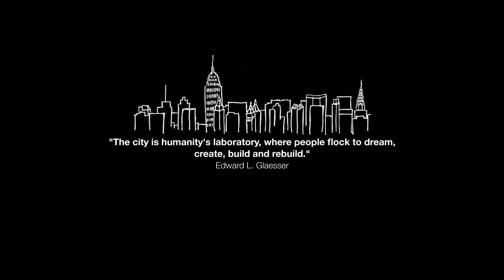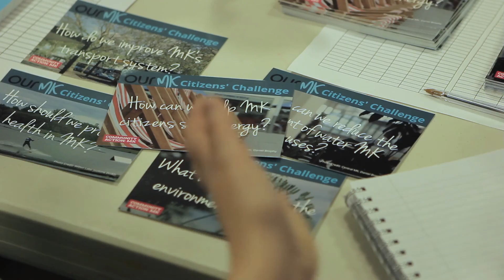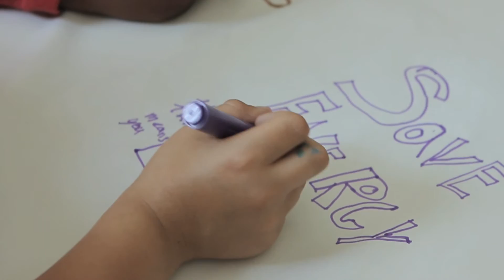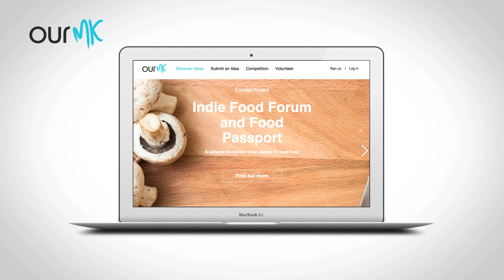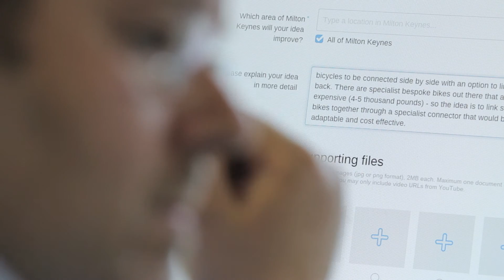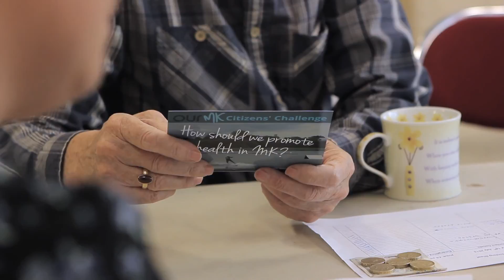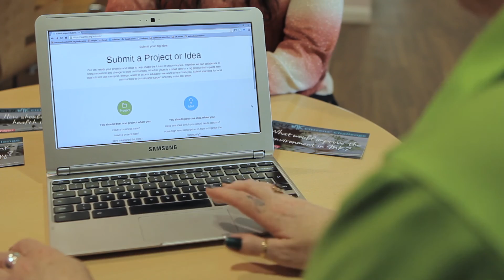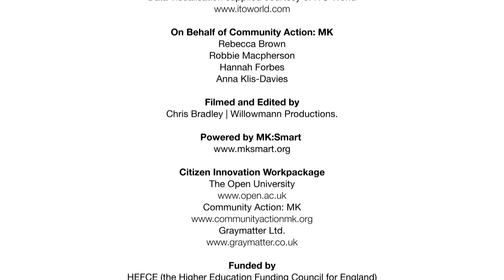Our MK: Co-creating Smart Cities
Too often Smart City projects focus solely on technological solutions. Through Our MK want to hear and act on what MK citizens think would make our city more sustainable.

The Our MK initiative is all about understanding the changes citizens want to make to their communities. We are currently offering grants of up to £5000 for citizens to turn their technology-driven green ideas into a reality.